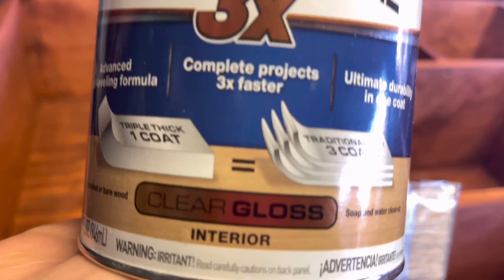Estante para maquillaje